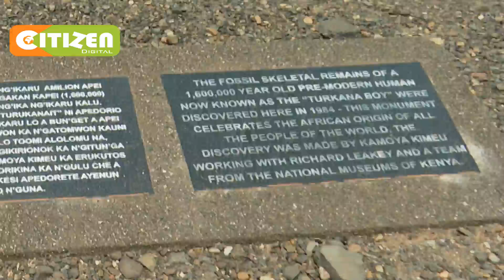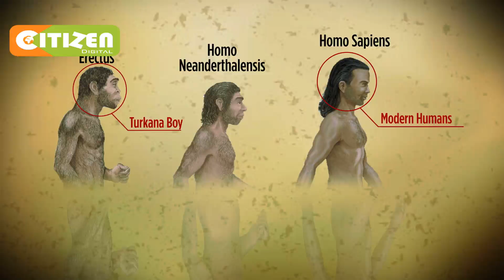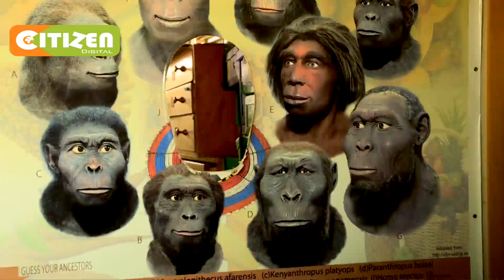IN SEARCH OF ‘TURKANA BOY’ | 1.6-million-year-old complete skeleton discovered in Turkana County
1.6-million-year-old complete skeleton discovered in Turkana County
Skeleton belongs to a Turkana boy discovered in Nariokotome in 1984
Emojong: That man is believed to be an ancestor for the whole world
Turkana County is home to a majority of Kenya’s 350,000 fossils